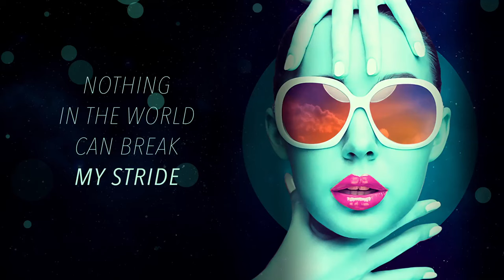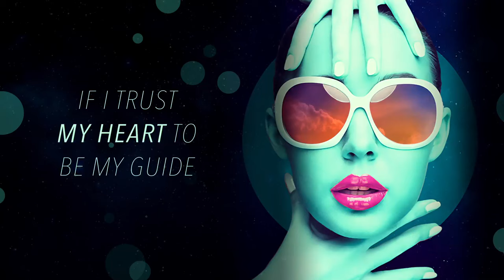Peter Luts - I Will Make It (Official Lyric Video)